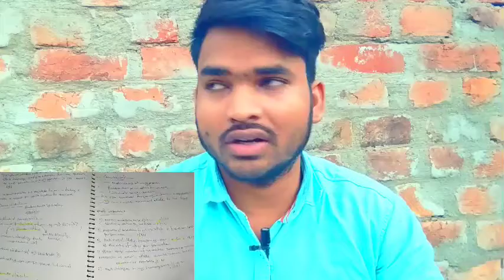How To Makes Notes|Smart notes making strategy|NEET BSC MSC Entrances| Topper notes kaise banate hai